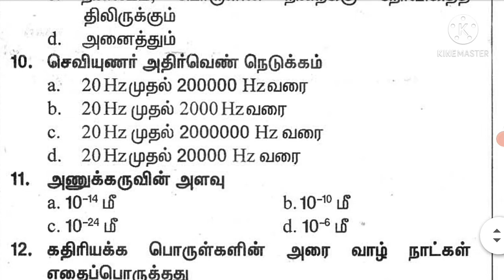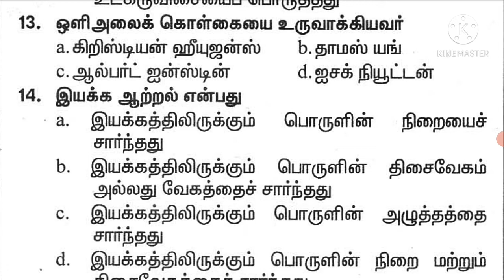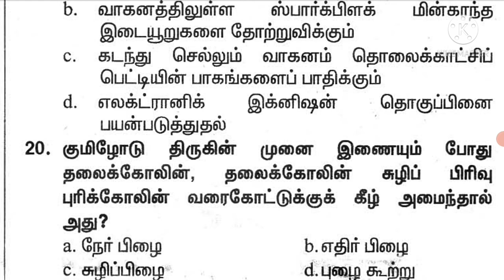Lab assistant question paper/science/Part-8